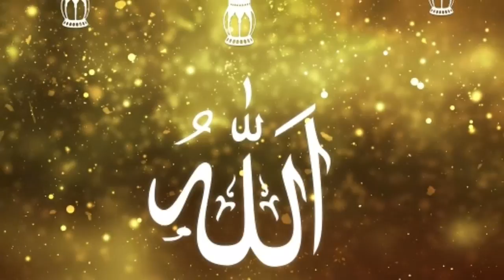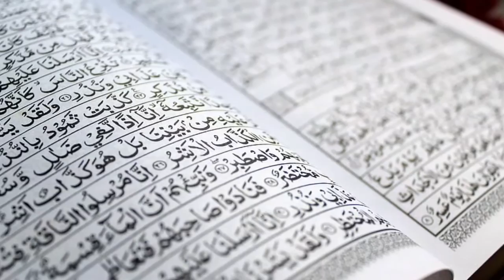बकरा ईद का असली सच मुसलमान जानवरों की क्यों कुर्बानी करते हैं /Why celebrating Eid-ul-Azha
बकरा ईद का असली सच मुसलमान जानवरों   की क्यों कुर्बानी करते हैं
Why celebrating Eid-ul-Azha
2020 ki Eid-ul-Azha
2020 ki Eid
Eid Mubarak
In this video we are explain
of Eid-ul-Azha
or Why celebrating Eid-ul-Azha
So PLEASE watch FULLY video

Rohani  islamic Educ